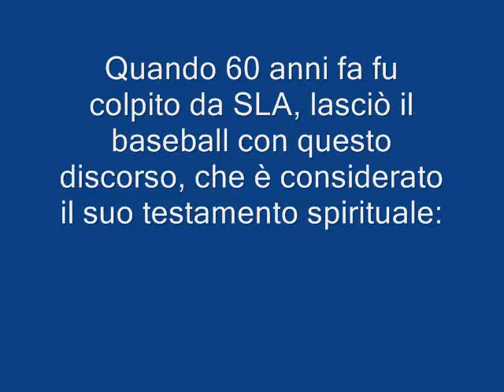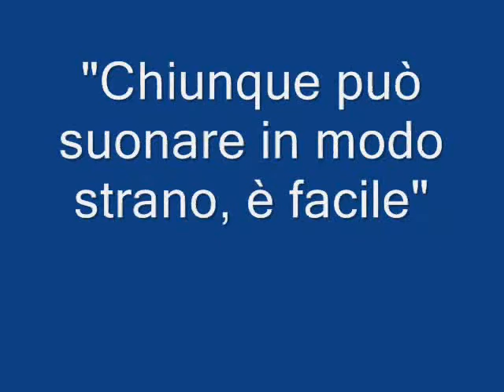Mostra Boni Stella 13 giugno 2009 - AISLA (Exhibition of ALS artist Boni Stella)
21 GIUGNO - Giornata Mondiale per i malati di SLA.

Video di presentazione mostra Stella Boni 13 Giugno - Via Caselline 15 Modena